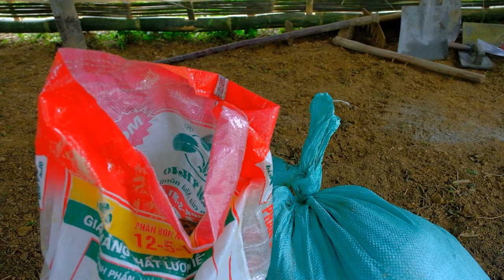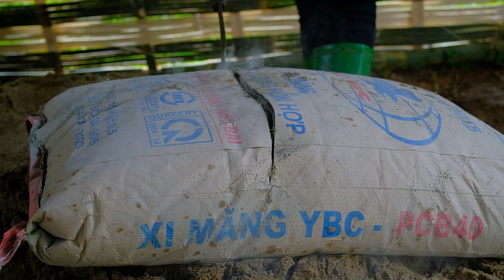Build chicken coop, sunflower garden, family farm, live with nature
- Hello everyone, my name is Sang, I live in the mountains of Vietnam, this is my husband and wife's youtube channel, my channel specializes in daily life off-grid, building bamboo houses, wooden huts, digging fish ponds. grow vegetables, raise livestock and build a farm in a deserted place, we are building our farm together into a small tourist area so that you can come here to take beautiful photos, from there We will have an additional source of income to cover our lives
Thank you for supporting my youtube channel have a nice day
➡ Contact Support
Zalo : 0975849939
Do not copy in any form